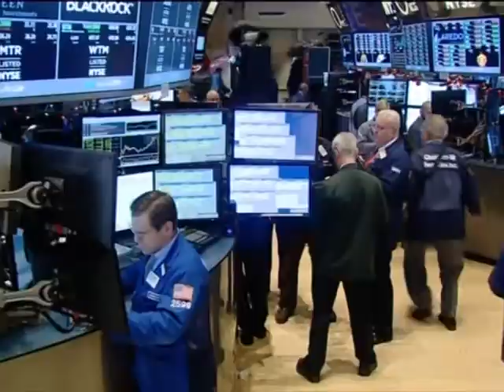Цены на нефть упали до 5,5-летнего минимума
Мировые цены на нефть снижаются

Світові ціни на нафту знижуються